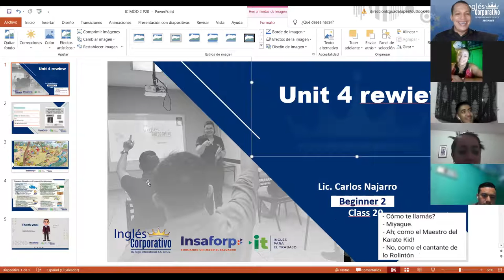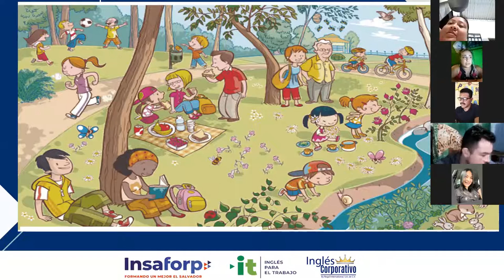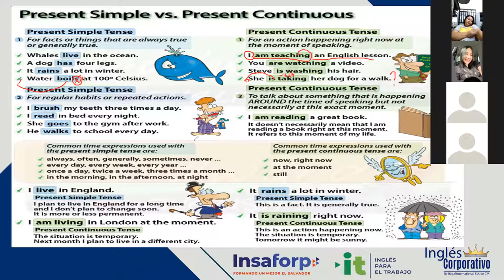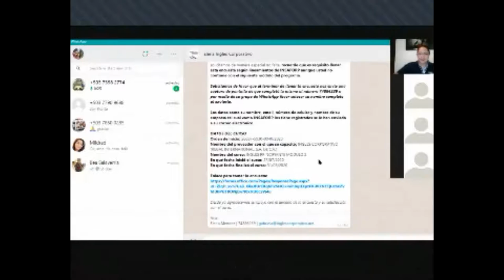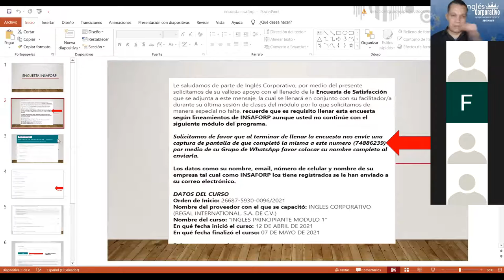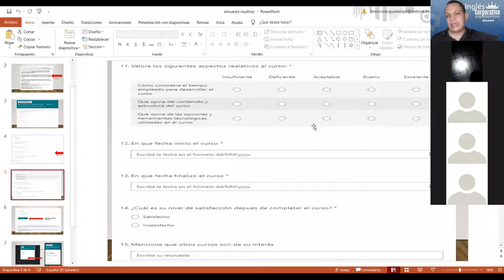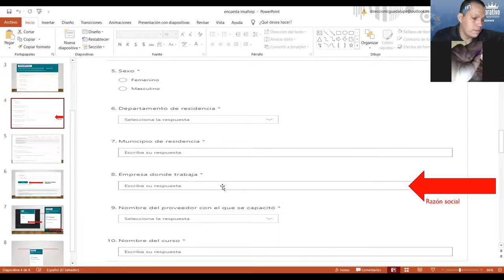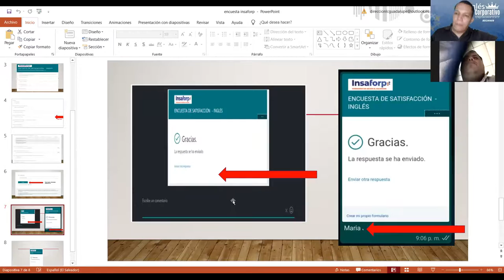Ingles Corporativo-Videoconferencia #20 Unit 4 review and practice.